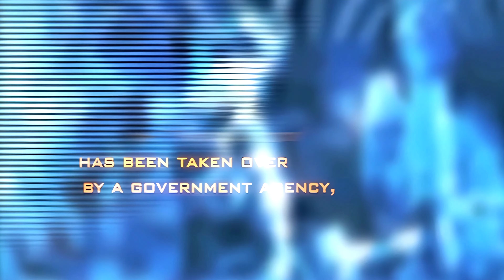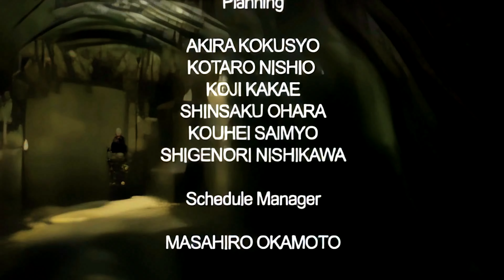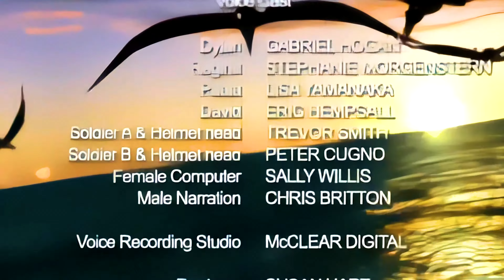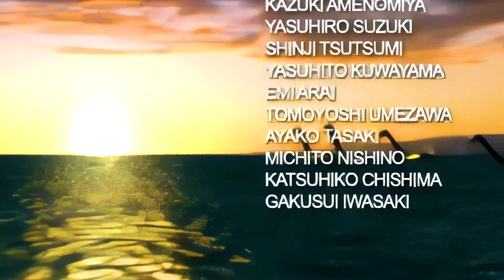DINO CRISIS 2 MOVIE 4K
This is the MOST cinematic movie of Dino Crisis 2 on YouTube, recorded in 4K 60fps, spliced with realistic dinosaur sounds and edited in the SMOOTHEST way possible. NO loading screens, NO menus.

Dino Crisis 2 is a 2000 action-adventure game developed by Capcom Production Studio 4 and published by Capcom for the PlayStation. It is the second installment in the Dino Crisis series, with designer Shu Takumi taking over as game director from Shinji Mikami from the first game. The narrative continues the story of special operative Regina, who must deal with the fallout of a time-distorting event which transports a research base and the surrounding area through time. Regina and team leader Dylan Morton must battle against dinosaurs in order to find a way to get back to the present.

Dino Crisis 2 forgoes its predecessor's survival horror gameplay in favor of more arcade-style action elements. These include a wide variety of weapons and "Extinction Points" dropped by enemies, which can buy and upgrade the player's gear. These changes are accompanied by the inclusion of many of the abandoned ideas for the first title, with many more enemy-types and a greater number of enemies appearing on screen at once, creating a more claustrophobic experience. Forgoing 3D environments and using pre-rendered backgrounds allowed for the game to be set in a jungle-setting, a scrapped idea from the first game due to technical limitations.

Upon release, Dino Crisis 2 was a critical and commercial success, selling 1.19 million copies on PlayStation, although this was less than its predecessor. Critics found the game to be far less derivative of similar Capcom series Resident Evil, with its action elements, atmosphere, and backgrounds being praised. Some reviewers were mixed on the lack of survival horror elements, although it was still described as scary due to the intensity of dinosaur encounters. The game was ported to Windows in 2002 while a PlayStation 2 version was announced but never released.

0:00:16 - Intro
0:03:30 - Splitting Up
0:04:45 - The Velociraptors
0:06:11 - "Hey, who are you!?"
0:07:30 - Tyrannosaurs Rex
0:08:28 - Incorrect Key
0:09:42 - Regina to the Rescue
0:10:59 - Allosaurus
0:11:58 - "Who are you???"
0:14:44 - Reuniting
0:17:00 - Finding an engine activator
0:18:37 - The Oviraptors
0:19:40 - Card Key Thief
0:22:08 - Boat Ride Battle
0:24:24 - The 3rd Energy Facility
0:27:25 - Going Underwater
0:32:00 - The Plesiosaurus
0:33:55 - Searching for David
0:35:35 - Inostrancevia Caves
0:37:47 - Allosaurus Ambush
0:41:00 - Triceratops Chase
0:42:12 - Velociraptor Field Ambush
0:43:30 - No Survivors
0:45:13 - T-Rex vs Tank
0:46:46 - Dylan Morton's Past
0:48:28 - Retrieving the Data Disk
0:49:15 - Giganotosaurus vs T-Rex
0:50:13 - Stopping the Missile
0:53:40 - Giganotosaurus Awakens
0:54:52 - David's Sacrifice
0:56:10 - The Mysterious Facility
0:59:25 - The Truth
1:03:20 - The Final Battle
1:05:58 - The Ending
1:09:30 - The Credits